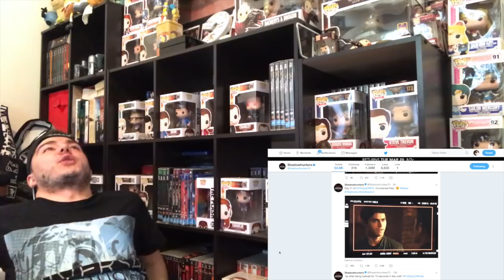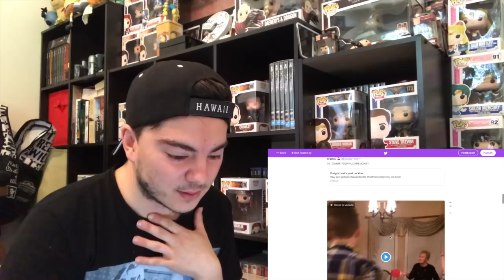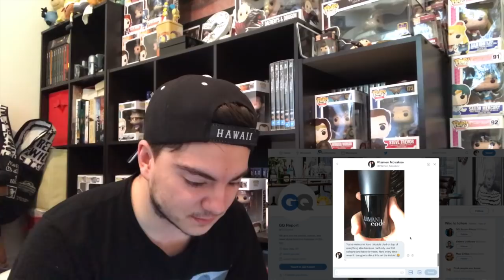REACTING TO MATTHEW DADDARIO'S ARMANI COMMERCIALS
I WASN'T PREPARED TO BE ATTACKED WITH MATT AND I LOVE ONE MAN ONLY!

FOLLOW ME ON STARDUST. CLICK LINK ABOVE.